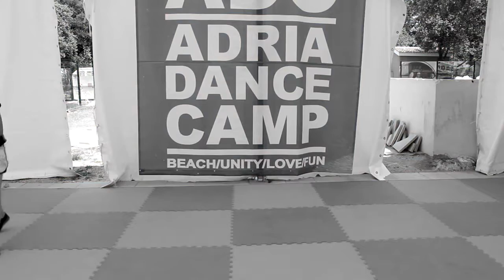Lomba Tantangan : gerakan dasar dari Yoga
Remaja ini saling menantang untuk melakukan gerkan Yoga tersulit, dan merupakan bentuk permainan outdoor yang menyenangkan & sehat.